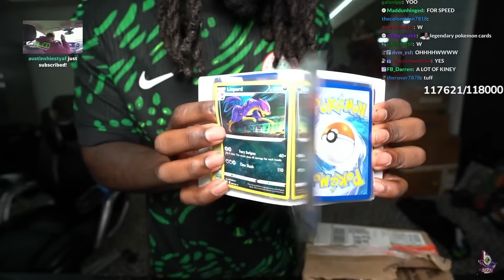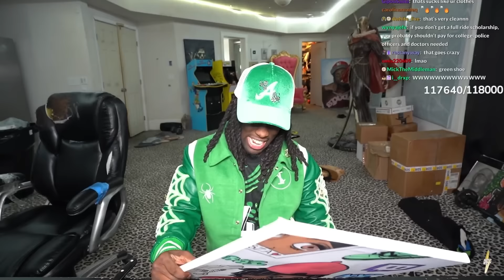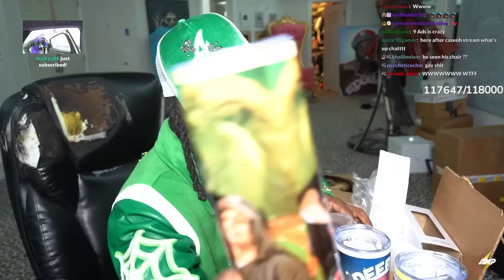Kai Cenat's Most EXOTIC P.O. Box Opening!